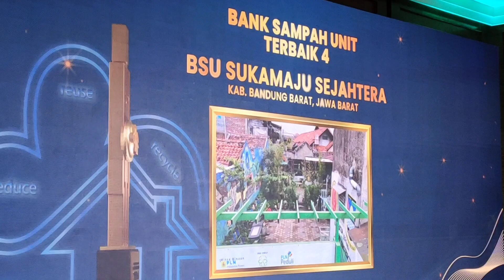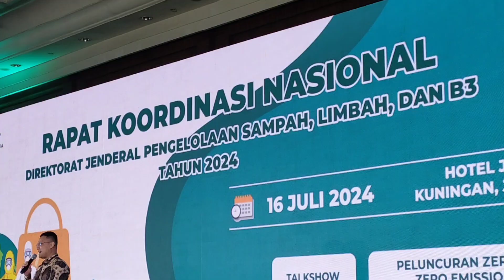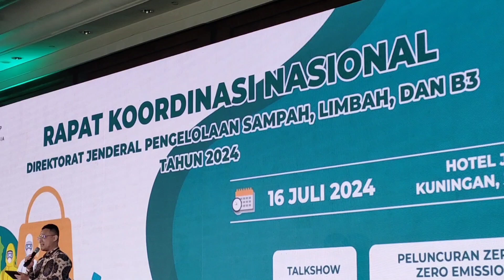PELUNCURAN DOKUMEN ZORO WASTE ZERO EMISSION 2050